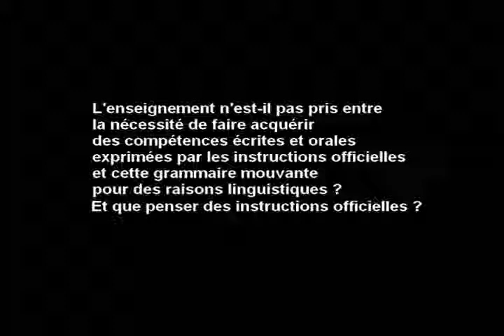SRT instructions off